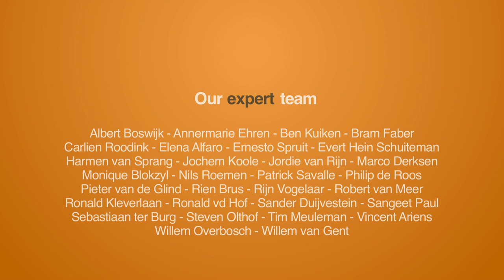Crowd Expedition talks to Vasiliki Baka at the Crowdsourcing Week Europe 2014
The Crowd Expedition team visits the Crowdsourcing Week Europe 2014 in Copenhagen. Vasiliki Baka works at the IT University in Copenhagen, were the events is hosted. According to Baka, companies do not use crowdsourcing up to it's full potential. "Either they use it for customer engagement, or for employee engagement. They need to be more open in general," she says.